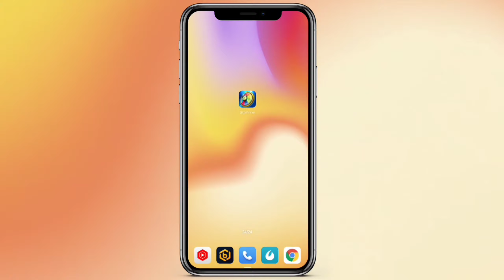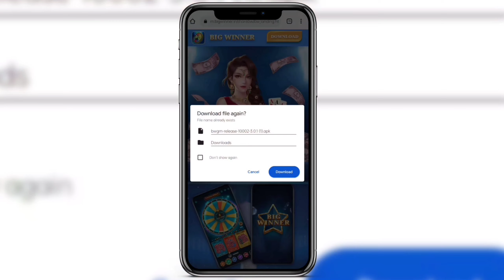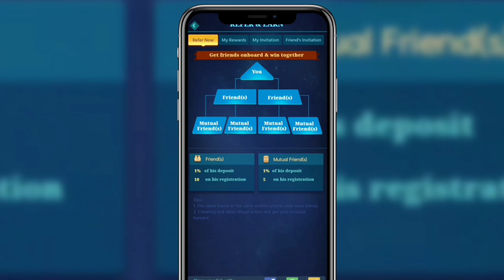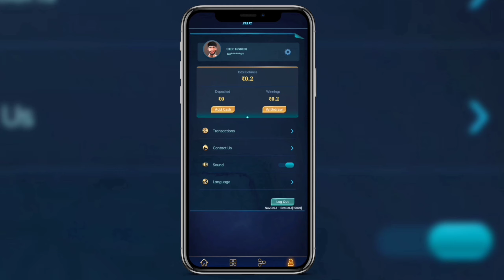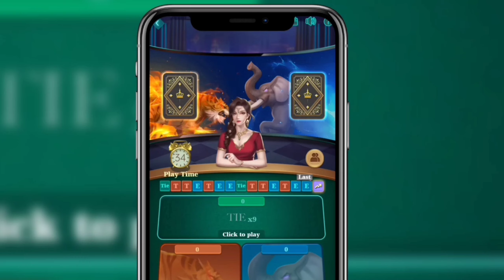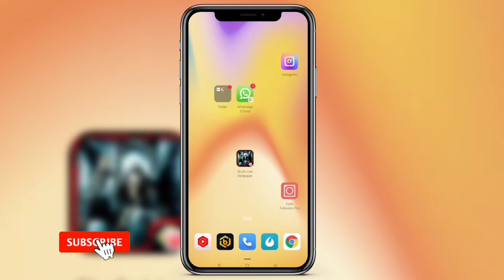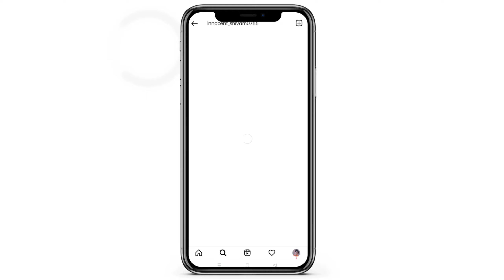🤑Online Earning Without Investment Free | Best Earning App 2022 | New Earning App Today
Hello Guys In This Video I will Show You best online money earning app 2022 without investment

Your Queries -
Best Earning App 2022
Online Earning Without Investment Free
best money earning apps without investment
best money earning games in tamil
earn Paytm cash
earn money from home
earn money from app
earn money from groww app
earn money from mobile
earn money from games
earning app for students 2022
earning app for paytm 2022
earning app for iphone
earning app for paytm wallet
earning app for students without investment
super winner first deposit bonus
big winner minimum withdrawal 600 rs problem
super winner like app
super winner youtuber refferals no count
big winner app
super winner app payment proof
super winner game kaise khele
super winner game
super winner game tricks tamil
super winner app se paise kaise kamaye
super winner app se paytm me paise kaise dale
big winner app se paise withdrawal kaise karen
big winner app se diamond kaise le
big winner app se paytm me paise kaise transfer kare
Big winner app se paise kaise jite
super winner app se uc kaise le

Shivam.